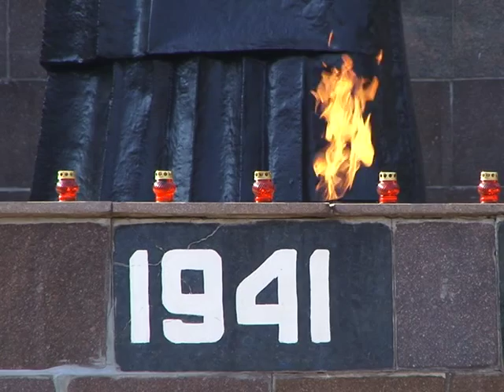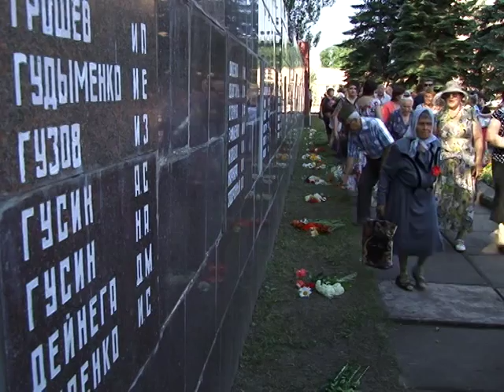Саксаганський район. Мітинг-реквієм